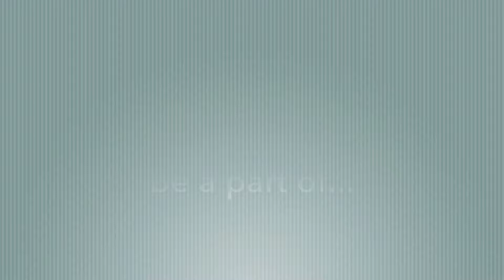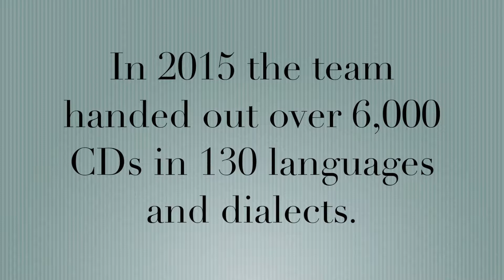Global Recordings Network - DC Missions Trip!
Join GRN for an opportunity to share the Gospel to people from all over the world!  Check it out!